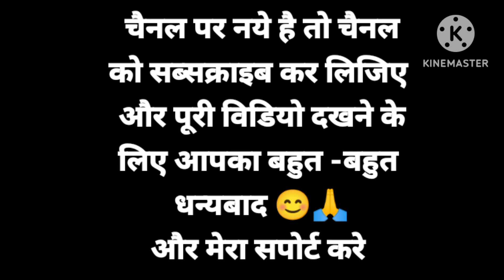Mathari recipe//how to make mathari recipe /मठरी कैसे बनाये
mathari recipe
 # khasta Mathari
Nimki mathari
# partdaar mathri kaise banayen

Chay ke sath khaye in aise khasta aur partdaar mathari sabhi ka dil jit legi

🙏दोस्तों इस मे,  मै बता रही कि खसता परतदार मठरी मार्केट जैसा घर पर बनाए ए मठरी आपको बहुत  पसंद आएगी  एक बार जरूर बनाए पूरी  उम्मीद है कि आपको ए परतदार मठरी पसंद आएगी ???
और दोस्तों मेरा सपोर्ट किजिए मेरे चैनल को आगे बढ़ाने मे मेरा सपोर्ट किजिए  😭😭सपोर्ट किजिए भाई बहन
धन्यवाद Happy cook with kc

Kanchan chaudhary 🙌👩‍👦‍👦@kanchanchaudhary2580

INGREDIENTS FOR KHASTAMATHARI

मैदा-1कटोरी ( मैदा आटा) 1 कटोरी
नमक  -1/4 छोटा चम्मच
जी रवा - 1छोटा चम्मच
काली मिरिच दरदरा कुटा हुआ  -1चम्मच
अजवाइन  -1 चम्मच
देशी घी - 3 चम्मच
खाद्य तेल - तलने अनुसार